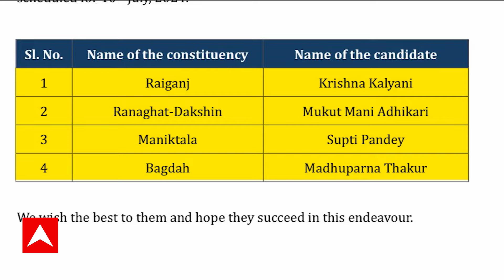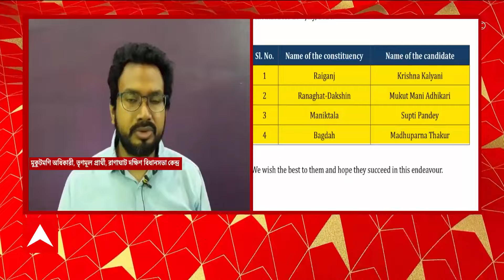By Election 2024: বিধানসভার উপ নির্বাচনে রায়গঞ্জে TMC-র প্রার্থী হলেন কৃষ্ণ কল্যাণী।ABP Ananda Live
ABP Ananda Live: ৪ বিধানসভার উপ নির্বাচনে প্রার্থী ঘোষণা করল তৃণমূল (TMC)। রায়গঞ্জে তৃণমূল প্রার্থী কৃষ্ণ কল্যাণী, রানাঘাট দক্ষিণে প্রার্থী মুকুটমণি অধিকারী। মানিকতলায় তৃণমূল কংগ্রেসের প্রার্থী সুপ্তি পাণ্ডে। বাগদায় ঠাকুরনগরের মতুয়াবাড়িই ভরসা তৃণমূল কংগ্রেসের। বাগদায় তৃণমূল কংগ্রেসের প্রার্থী মমতাবালা-কন্যা মধুপর্ণা ঠাকুর। যদিও লোকসভা নির্বাচনে। রায়গঞ্জ, রানাঘাট দক্ষিণে হেরে যাওয়া কৃষ্ণ কল্যাণী, মুকুটমণিতেই ভরসা শাসকের। ১০ জুলাই এই ৪ কেন্দ্রে হবে উপ নির্বাচন।

উল্লেখ্য়, লোকসভা নির্বাচনের ( Loksabha Elecion ) পর আবারও ভোটের দামামা।  বিধানসভার উপ নির্বাচনে ( West Bengal Election Bypoll 2024 ) ৪ কেন্দ্রেরই প্রার্থী ঘোষণা করল তৃণমূল। তবে এবার বাগদার প্রার্থী নির্বাচনে বড় চমক দিল তৃণমূল। একাবারে আনকোরা মুখে ভরসা রাখল ঘাসফুল শিবির।  প্রার্থী করা হল মধুপর্ণা ঠাকুরকে। এই মধুপর্ণা হলেন মমতাবালা ঠকুরের মেয়ে। সাম্প্রতিক কালে বেশ কয়েকবার তিনি সংবাদে এসেছেন। ফের একবার মতুয়া ভোটে ভর করে বাগদায় তরী পার করতে চাইছে তৃণমূল। তাই  তৃণমূলের বাজি এবার সেই ঠাকুরনগরের মতুয়াবাড়ির সদস্যই। শান্তনু ঠাকুরের খুড়তুতো বোন তিনি।